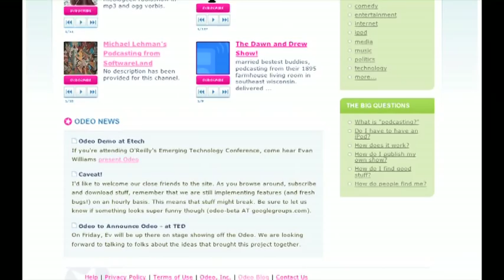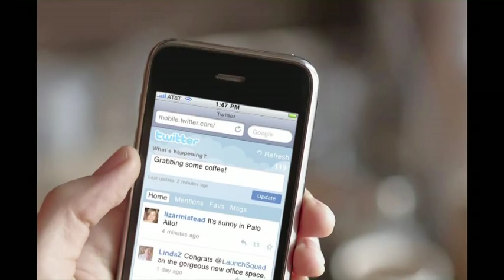Designing Media: Ev Williams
One of 31 video segments featured in 'Designing Media', the new book, DVD and website by Bill Moggridge.

Twitter is the most puzzling of the new connections. Even founder and CEO Ev Williams was surprised when he tried using the first prototype, finding it engaging to get that human connection in a fun, lightweight way. Ev is a serial entrepreneur and relates the sequence of ventures that led him to Twitter, including the adoption of blog as both a noun and verb and the use of the term blogger as a brand name for the tool that he was developing.